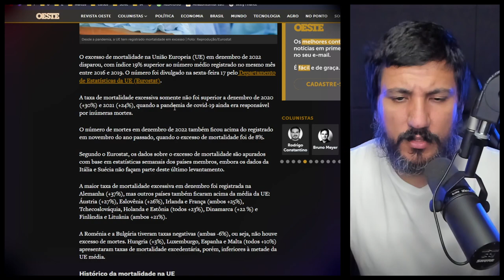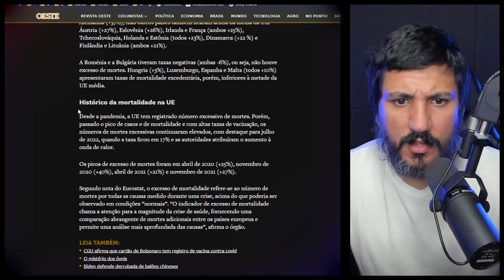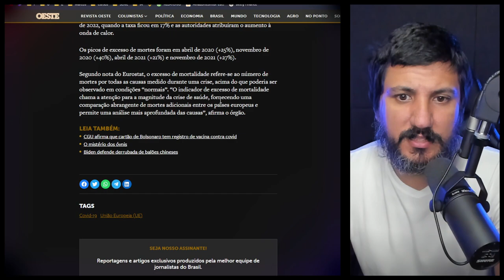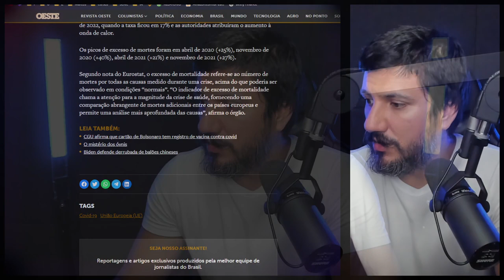A EUROPA COMEÇA A TER PERDAS MISTERIOSAS